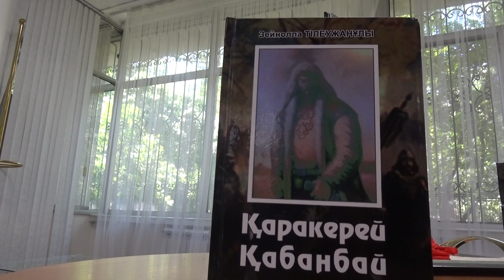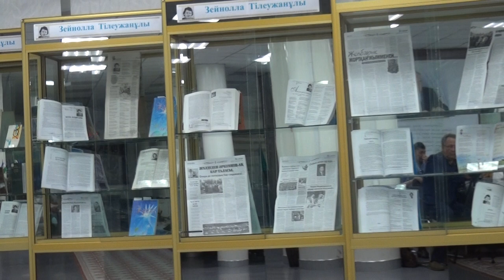З.Тілеужанұлының "Қаракерей Қабанбай" романының тұсаукесері. 15.06.2018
Қазақстан Республикасының ұлттық кітапханасы